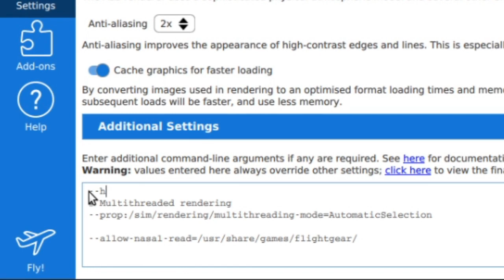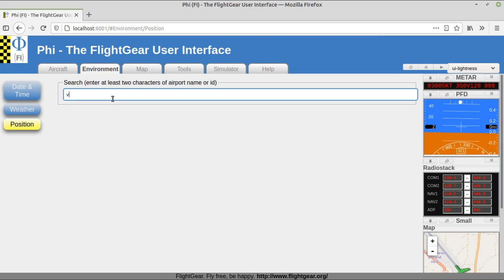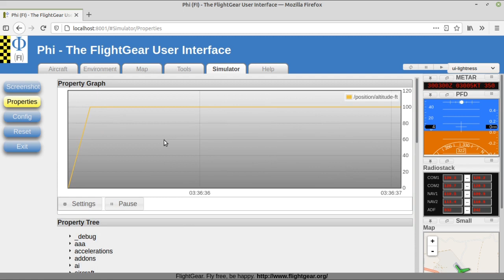FlightGear's secret(ish) web interface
Yes, my favourite PC flight simulator also has a limited web interface called Phi! In the first properly-edited FlightGear video of 2021, I'll show you what you can do inside it.

FlightGear is the free flight simulator under GNU GPL. It runs on Windows, Linux (Ubuntu, Red Hat...) and even Mac! It also has multiplayer support, something a lot of simulators have dropped.